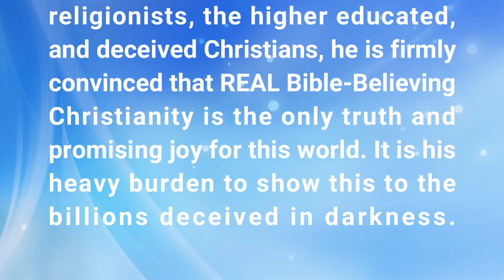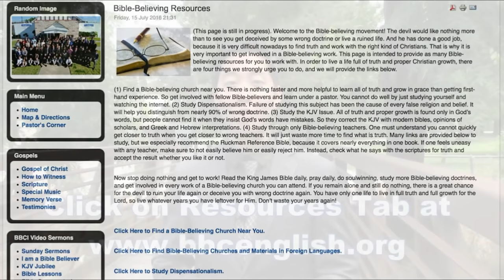Blast of the Dragon (Full Service) | Dr. Gene Kim